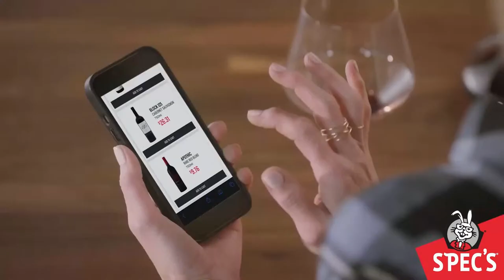Projecting What's Next in the Portal + Sark's Reaction